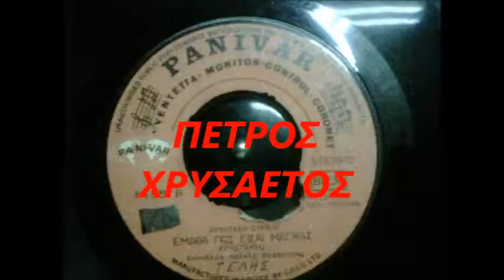ΧΡΗΣΤΑΚΗΣ - - ΕΜΑΘΑ ΠΩΣ ΕΙΣΑΙ ΜΑΓΚΑΣ